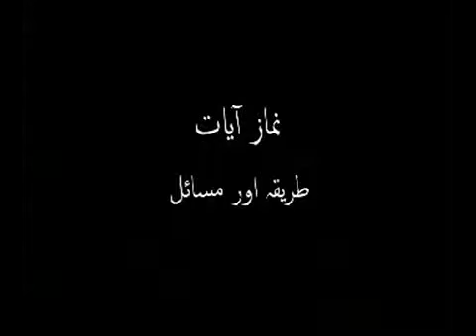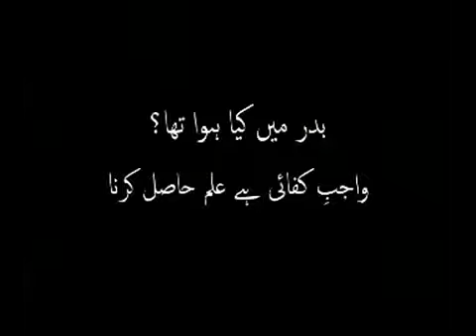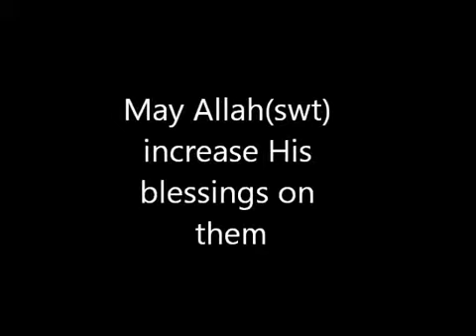Maulana Sadiq Hasan ہر علم سیکھو Har Ilm Seekho AoH 129